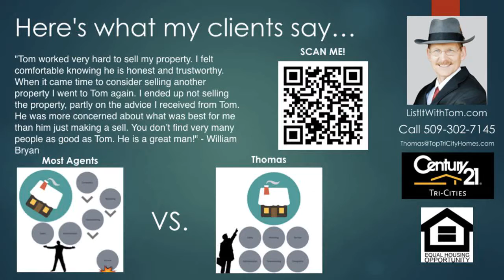2 Bedroom homes in Benton City School District with great views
Wonderful 1,680 SF Manufactured Home on 1.5 acres! Great view and horse property. Covered car port, wonderful 576 SF pole building/shop, irrigation, and fenced pasture with UGS. Enjoy two views of Yakima River and hardwood floors throughout. Both the front porch and back porch are covered, fenced dog yard and beautiful rose bushes in the Spring and Summer. In addition, this home includes a comprehensive home inspection and a 1 year home warranty.